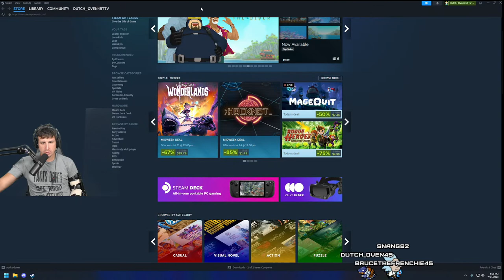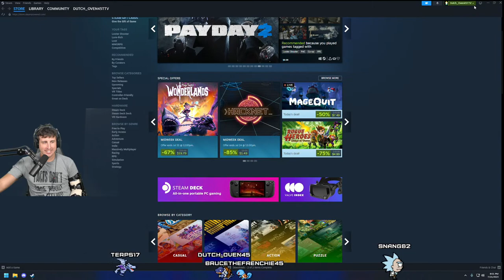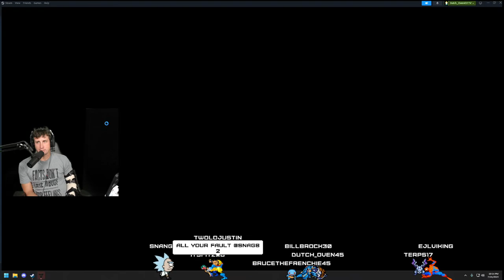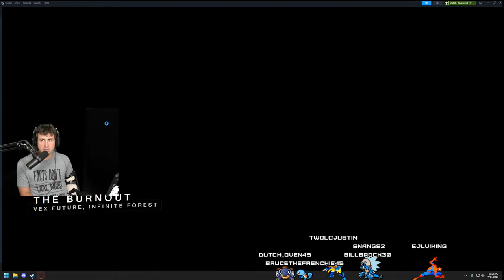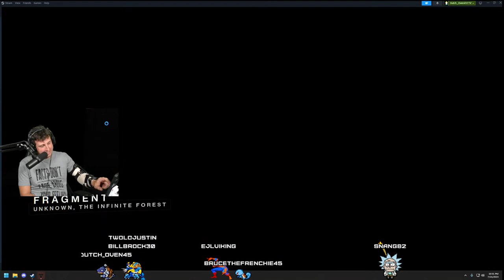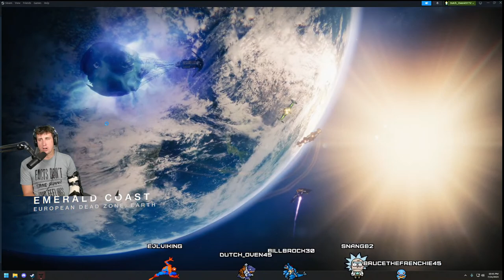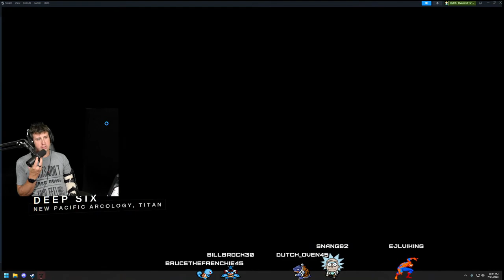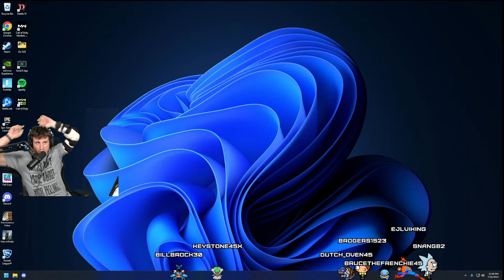Rangers game and some gaming of my own ....come chat it up and talk rangers!!!!